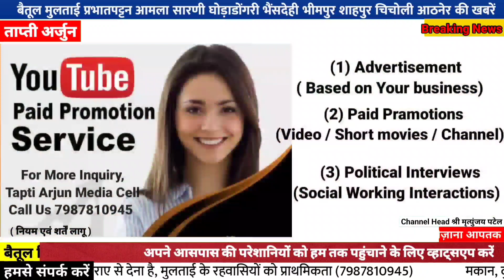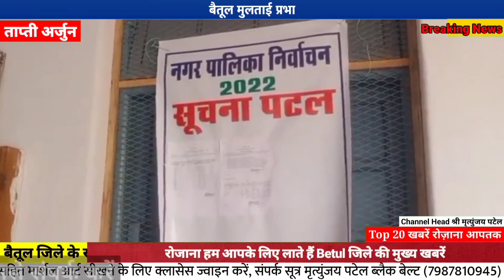जिला प्रशासन द्वारा निकाला गया फ्लैग मार्च, नगरीय निकाय चुनाव सरगर्मी तेज़, दो कार में भीषण टक्कर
tapti arjun
tapti arjun news
betul
betul news
tapti arjun betul
tapti arjun samachar
betul today news
news today betul
betul live news
betul breaking news
बैतूल जिले की खबरें
बैतूल जिले के समाचार
बैतूल जिले के मुख्य समाचार
बैतूल समाचार
बैतूल न्यूज़ आज की
आज के मुख्य समाचार बैतूल
सिमाला प्रसाद एसपी बैतूल
सुखदेव पांसे विधायक मुलताई
विधायक निलय डागा
बैतूल में आज की घटनाएं
आज क्या क्या हुआ बैतूल में
today current news of betul
Betul news
Betul jile ke mukhya samachar
Betul jile ke aaj ke mukhy samachar
बैतूल समाचार
Multai news
बैतूल
बैतुल
betul
Betul today
Lokgeet_Dhamaka (Betul)
guruwa gondi song
jays koyawanshi studio

Editor in chief मृत्युंजय पटेल 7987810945
Instagram (User Id)  i_mj_patel
हमारे फेसबुक पेज tapti arjun ताप्ती अर्जुन चैनल को लाईक करें।
जय मां ताप्ती, आप देख रहे हैं ताप्ती अर्जुन न्यूज़। ताप्ती अर्जुन बैतूल जिले का तेज़ी से बढ़ता हुआ न्यूज़ चैनल है । ताप्ती अर्जुन यूट्यूब पर बैतूल जिले की खबरों को प्रसारित करने वाला एकमात्र न्यूज़ चैनल हैं l बैतूल, मुलताई, आमला, शाहपुर, घोड़ाडोंगरी, प्रभातपट्टन सहित पूरे क्षेत्र के समाचार ताप्ती अर्जुन मीडिया चैनल पर प्रसारित किए जाते है | हमारा चैनल जनहित के सभी मुद्दे के लिए आपके सुझावों का स्वागत करता है।
अपने आसपास की खबरों,घटनाओं और परेशानियों को हम तक पहुंचाने के लिए आप मृत्युंजय पटेल ताप्ती अर्जुन मीडिया प्रमुख व्हाट्सएप नंबर 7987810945 पर संपर्क कर सकते हैं।